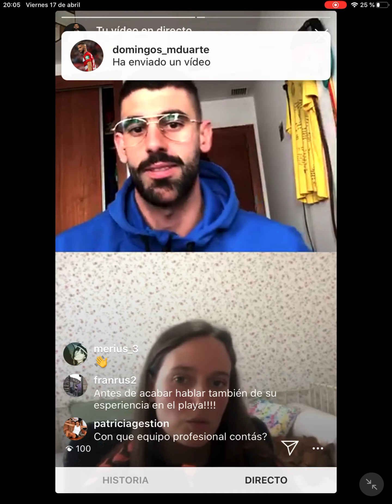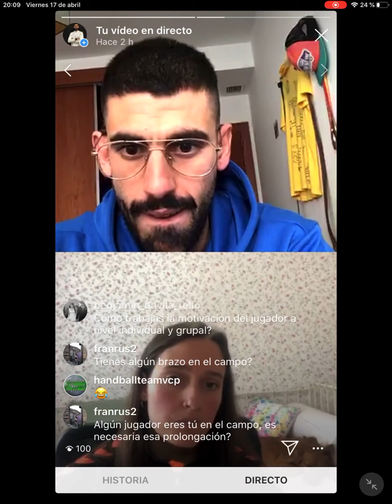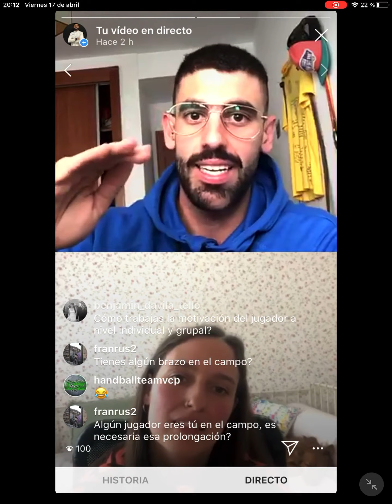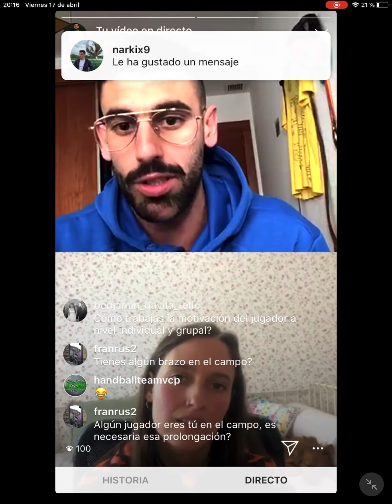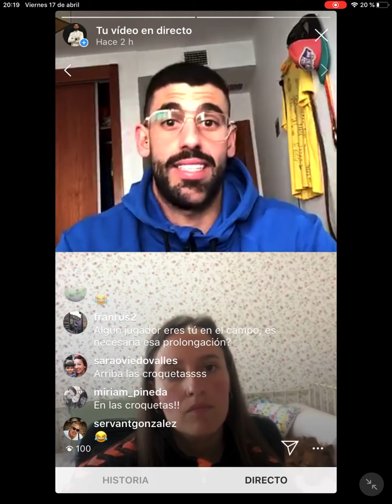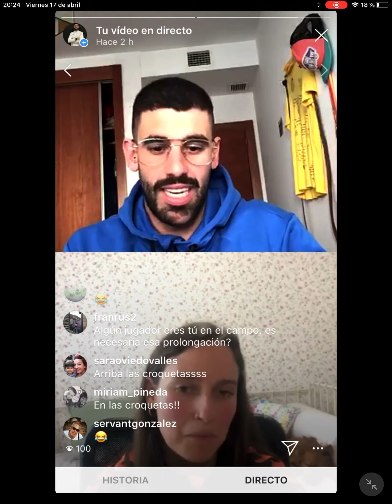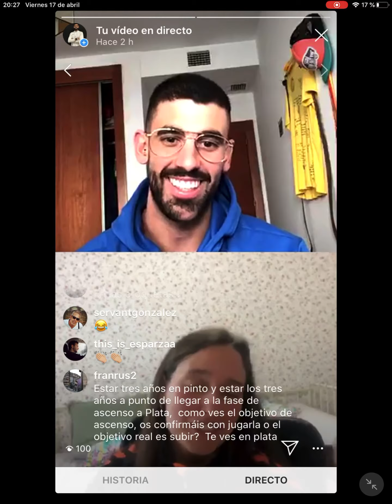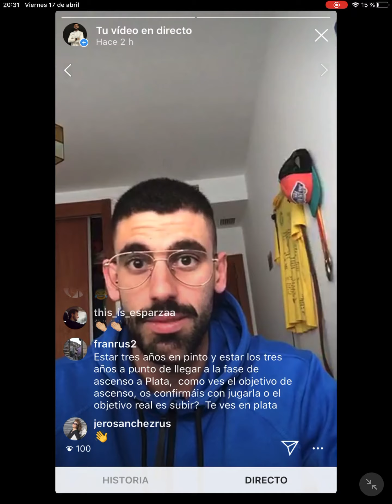2º parte Entrevista María Alirangues la mujer entrenadora